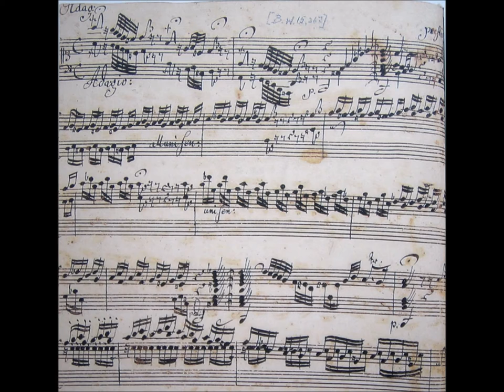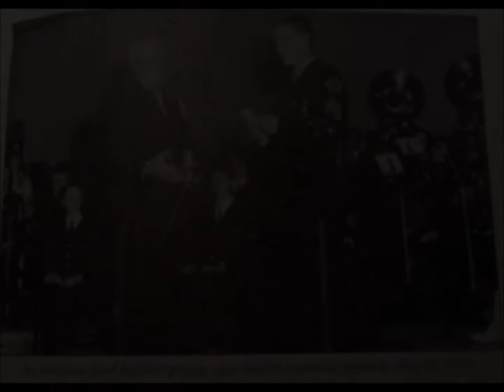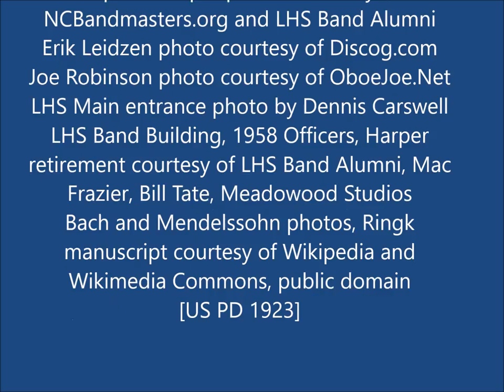Toccata & Fugue in D Minor (1958) - Lenoir High School Band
Written by J.S. Bach, transcribed for Concert Band by Erik Leidzen. Published by Carl Fischer, LLC.
Performed by the legendary Lenoir High School Band in the NC State Contest held in Greensboro in 1958, the last contest directed by the great Captain James C. Harper.